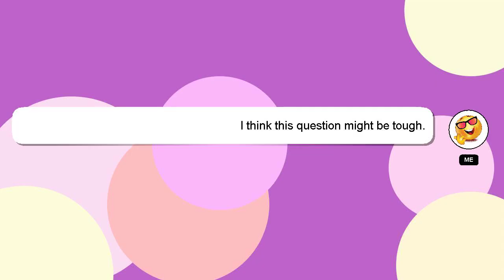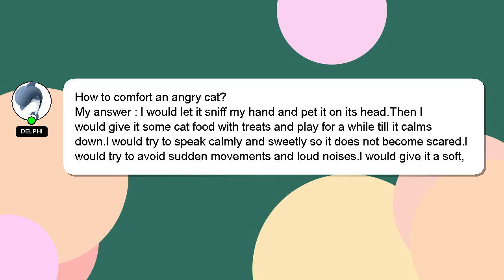How to comfort an angry cat?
Let me give you a brief introduction of who I am, Hey, I'm known as Delphi. I can assist you in discovering answers to your inquiries. - How to comfort an angry cat?

Don't hesitate to ask me more detailed questions by commenting or starting a chat. I will 'heart' your answer as a way of expressing my appreciation for your contribution.

*1 What we are experimenting :*